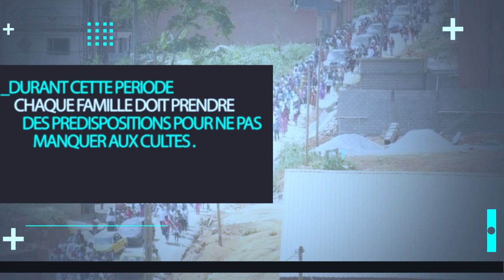URGENT!!! le service de bus est suspendu durant la CAN ; ne manquez à aucun programme